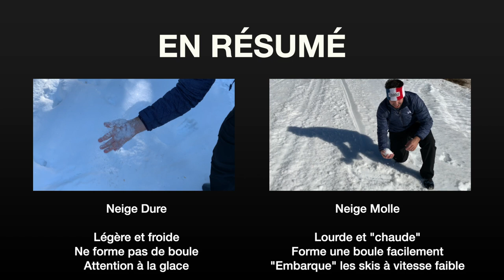SKI 1 versant Sud Vs versant Nord